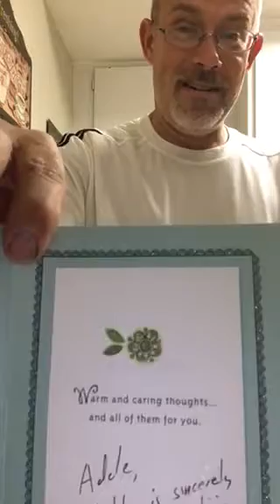Lucille makes Bubba apologize to Adele Gartman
Bubba may have taken it a bit too far and apologies to Adele Gartman